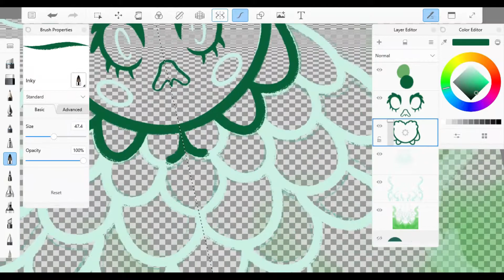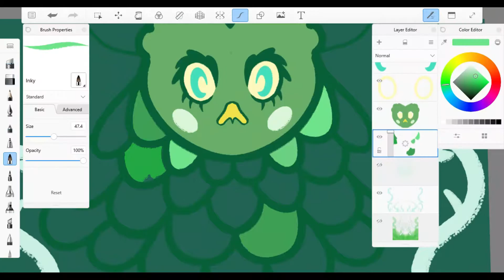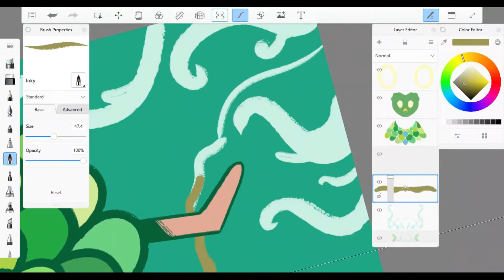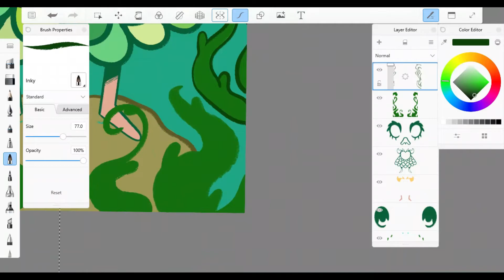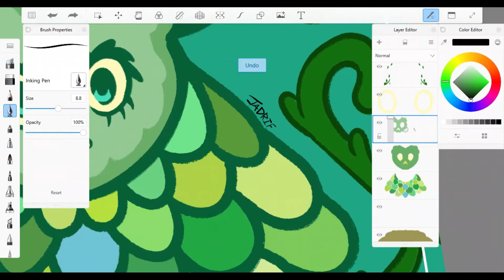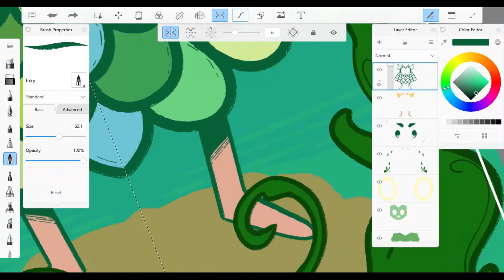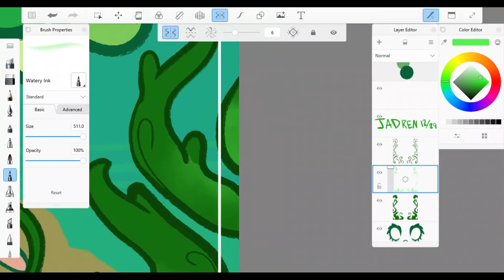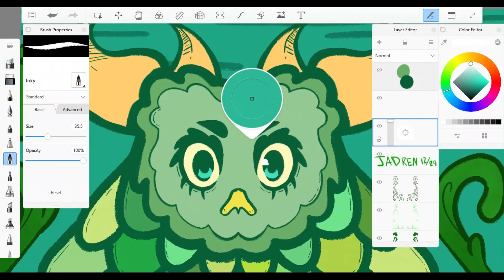My Duolingo OC [Speedpaint]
it started out as a joke but now I'm just gonna let it happen. Also, I'm back in school and I honestly can't be happier.